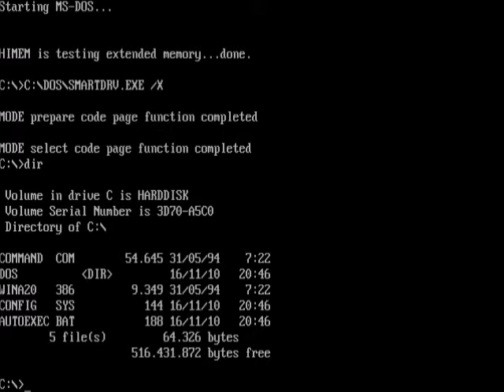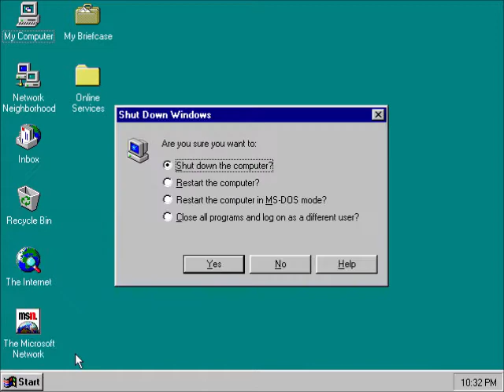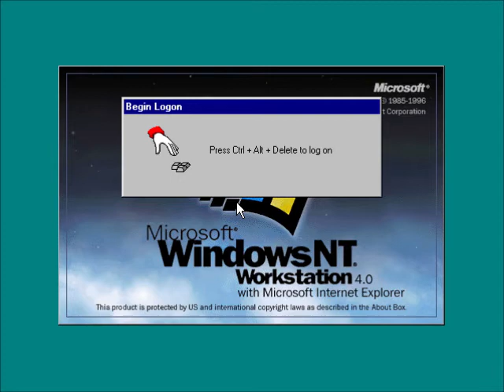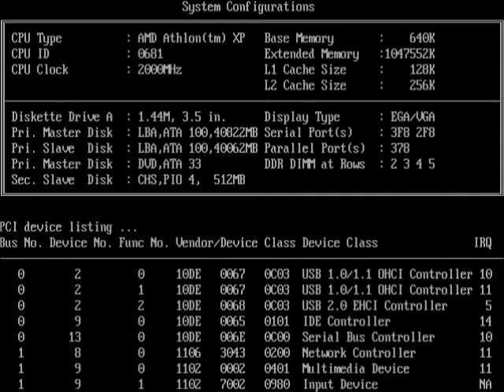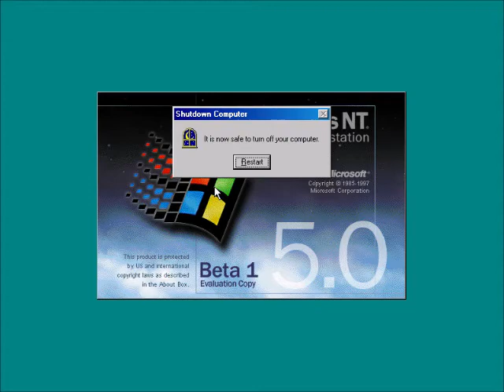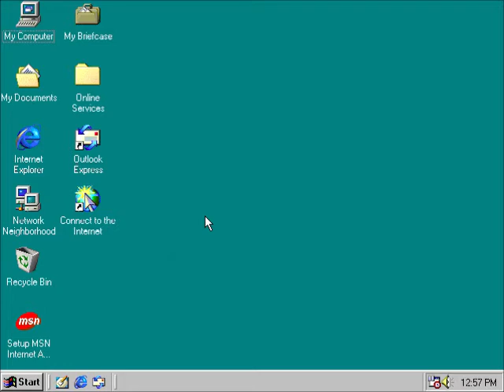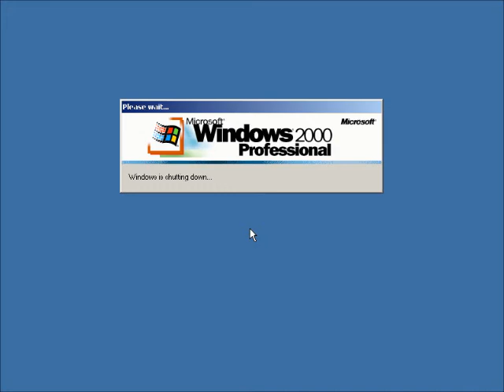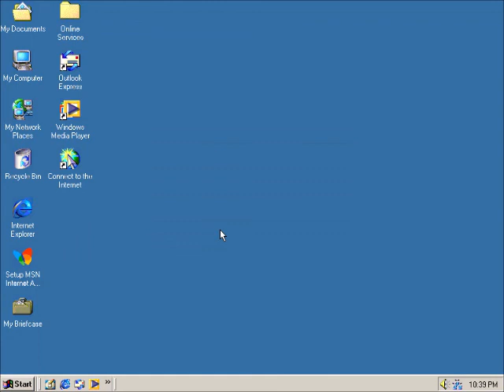Windows Startup and Shutdown Google Translate Voice Part 1